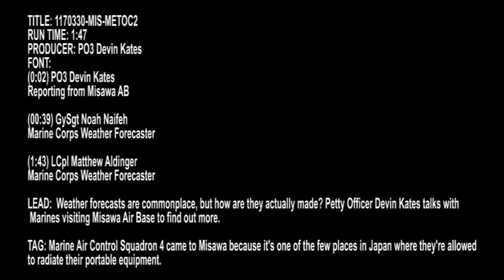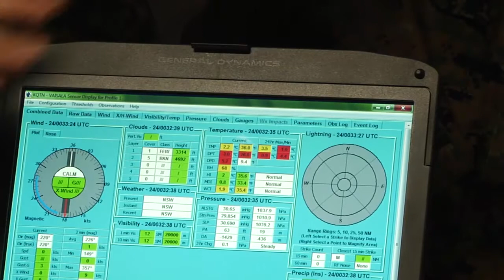Meteorology and Oceanography Exercise in Japan (2017)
MISAWA AIR BASE, AOMORI, JAPAN
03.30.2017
Video by Petty Officer 3rd Class Devin Kates
AFN Misawa

Weather Forecasts are commonplace, but how are they actually made? Petty Officer Devin Kates talks with Marines visiting Misawa Air Base to find out more. Marine Air Control Squadron Four came to Misawa because it’s one of the few places in Japan where they’re allowed to radiate their portable equipment.